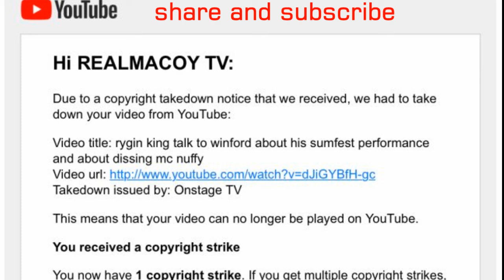safaree gives bounty killer endorsement on tmz live, biggest celebrity talk in america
love and hip hop jamican star safaree was on he biggest celebrity show TMZ where he was talking about signing a big major deal to have his man hood be mold into whats going to be dildo for women all around the world who want a bigger size. , in doing so a picture that was a painting of the five star general bounty killer was in the back ground of his live vedio giving bouty killer major endorsement for the world to see...DISCUSSING ABOUT REGGAE AND DANCEHALL, AND ALSO ABOUT SOCIAL ISSUE THAT AFFECT JAMAICA AND JAMAICAN IN THE DISASPOARA.